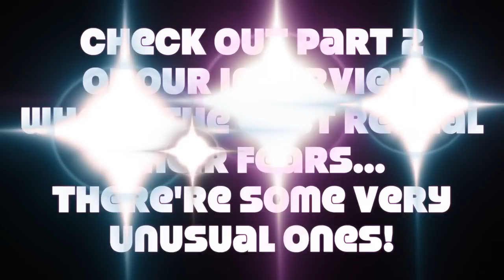UP ALL NIGHT cast interview PART 1. (Tyger Drew-Honey reveals his Earthquake terror!)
Dionne Bromfield, Shannon Flynn, Tyger Drew Honey, Bobby Lockwood, Richard Wisker and George Sear star in the Friday Download movie Up All Night. Pizzazz's Jamie Edwards chats with them about the film, and where they are anything like their characters in real life, and Tyger Drew-Honey reveals how he survived an earthquake!